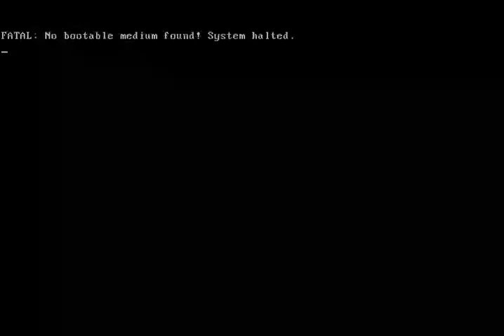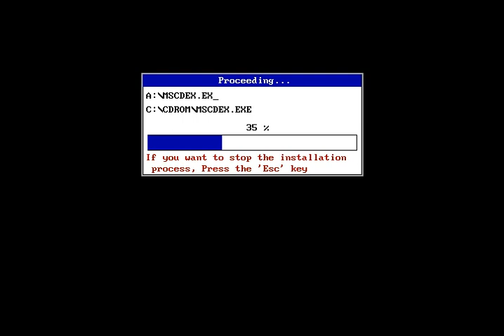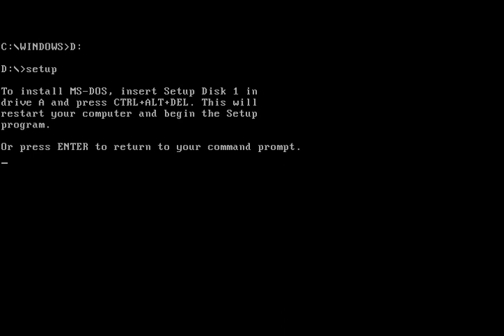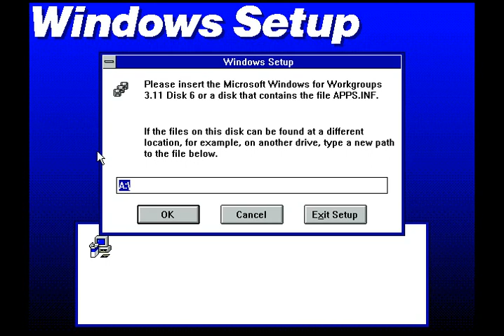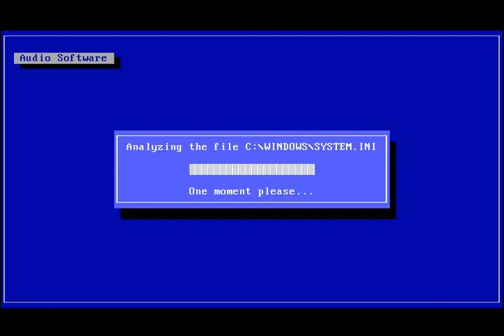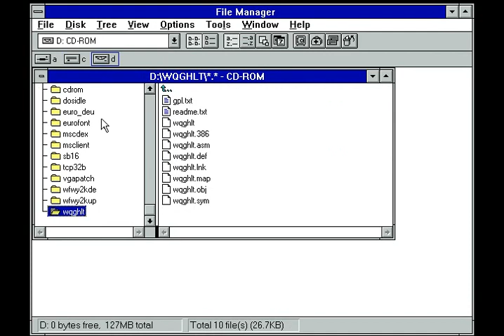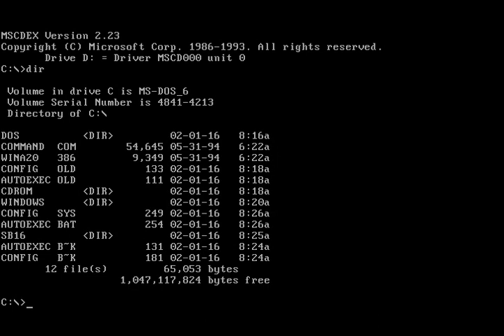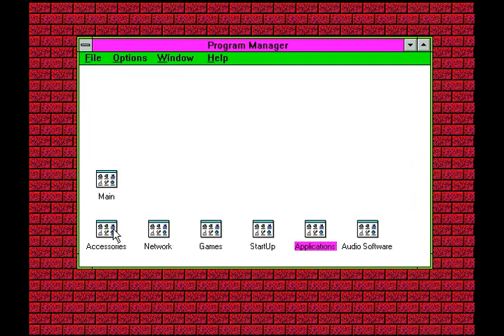Installing DOS and Windows 3.11 in VirtualBox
I used a few VirtualBox specific drivers.
The SB16 driver lets Windows 3.11 and DOS use the SoundBlaster 16 emulated sound card.
DOSIdle keeps DOS from using 100% CPU all the time.
WQGHLT does the same thing for Windows 3.11.